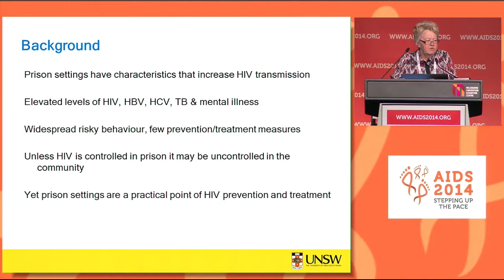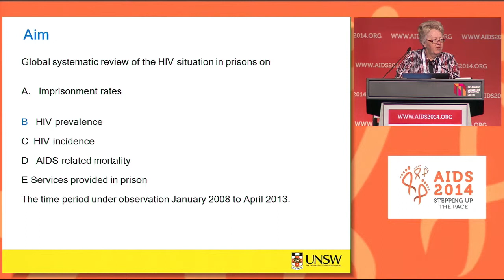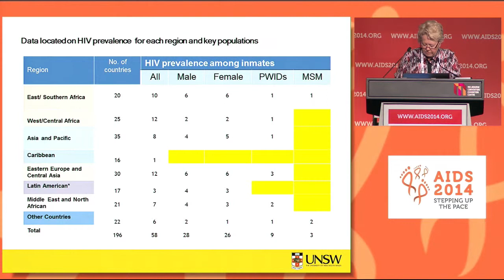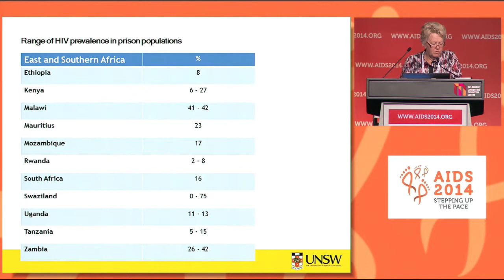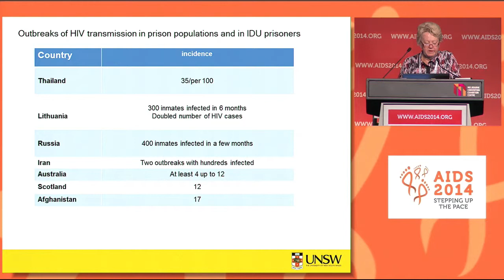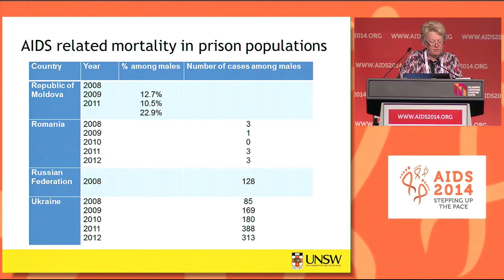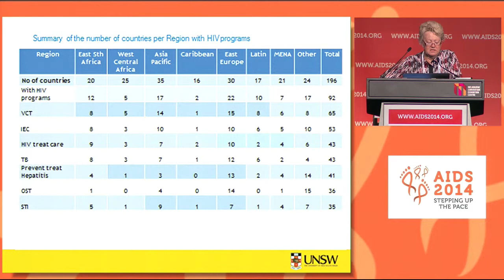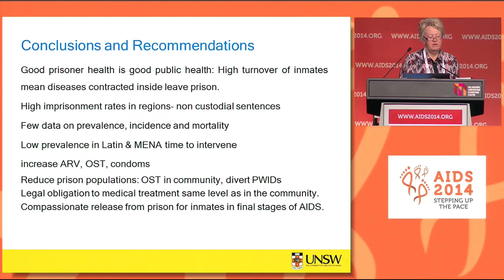HIV in prison: a global systematic review of prevalence, incidence, AIDS related mortality and ...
HIV in prison: a global systematic review of prevalence, incidence, AIDS related mortality and HIV programs